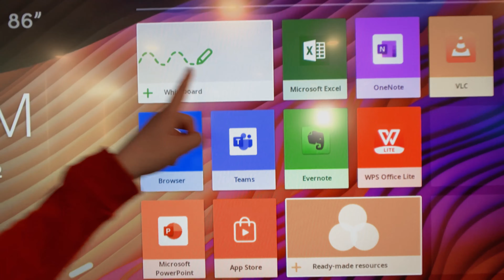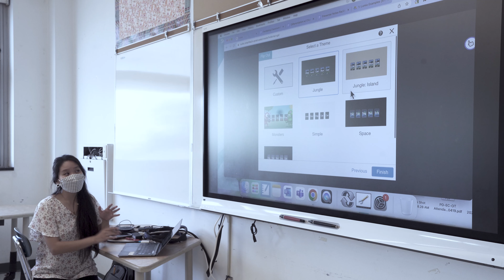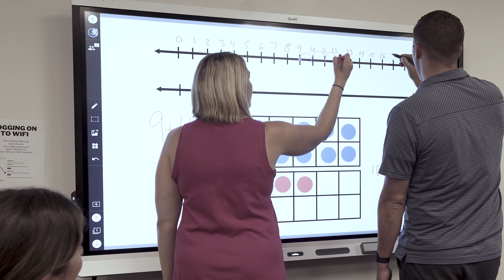Partnering with SMART: Perspective from the School District of Philadelphia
"They really listen to teachers'." There are a lot of choices out there when it comes to EdTech partners. Hear from the School District of Philadelphia about their experience partnering with SMART, and the impact it's had on teaching and learning across the district. From functionality to support, added value and PD, there's lots of reasons to partner with SMART.

Find the tools and solutions that are right for you